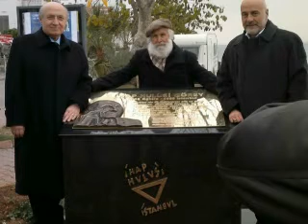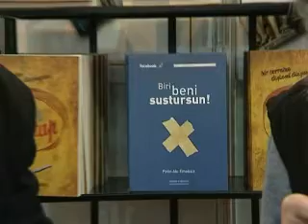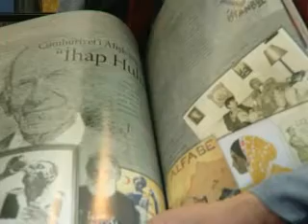İhap Hulusi ve Etem Çalışkan - Altınşehir Adana TV Programı